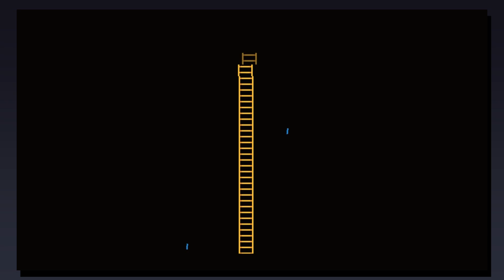Garbanzo Quest Full - All I Can Do is Get Stupid - Pt6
Surviving the switching gravity, riding on walls, losing a hat, too many moving platforms, breaking locks, running from spikes, battling Doctor Professor Science and trying to climb a bunch of conveyor belts